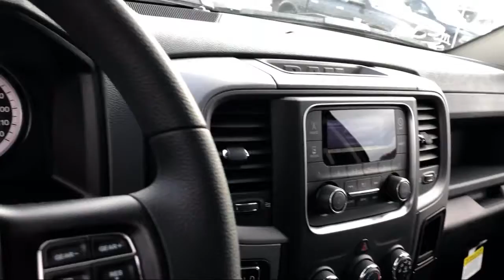2019 Ram 1500 CLASSIC Tradesman Elk Grove Sacramento Roseville Folsom Rocklin